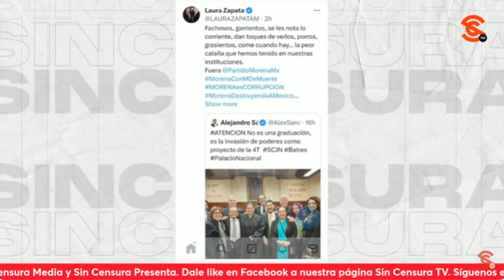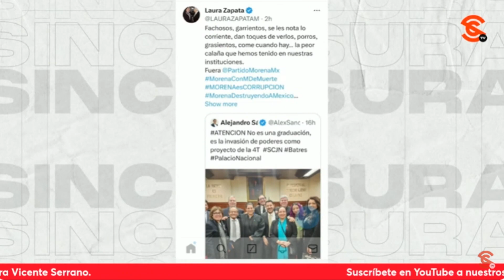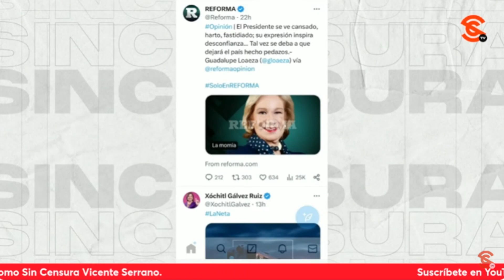ENARDECIDA LAURA ZAPATA, ENARDECIDA LUPITA LOAEZA… RICARDO SEVILLA LAS EXHIBE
Ponen a trabajar horas extra a personajes como la hermana de Thalia, Laura Zapata, una señora que de todos modos 0d14 a López Obrador y a la Cuarta Transformación… Bueno, pues la señora se puso a lanzar una serie de improperios cl4s1st4s, como mismísima Lupita Loaeza. El escritor y periodista Ricardo Sevilla nos plantea que simplemente están enardecidos